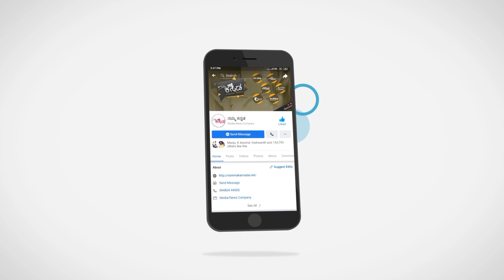23 ವರ್ಷ ಆದ್ರೂ ಜನ ಇವರನ್ನ ಇನ್ನು ಮರೆತಿಲ್ಲ ..! | DARBAR | V.Manohar | Sathish | Jahnvi | Namma Kannada